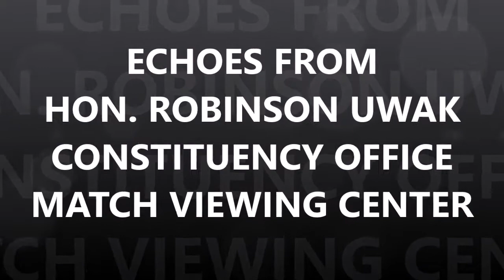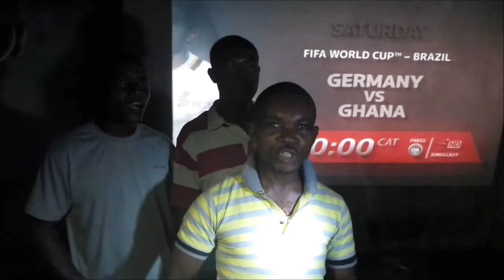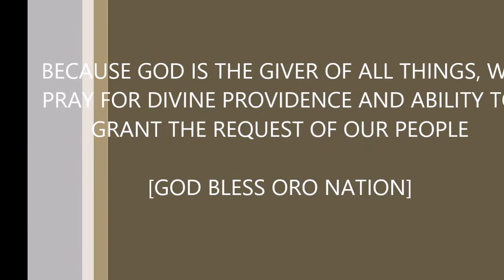HON ROBINSON UWAK ECHOES FROM MATCH VIEWING CENTER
HON. ROBINSON UWAK, CONSTITUENCY MATCH VIEWING CENTER